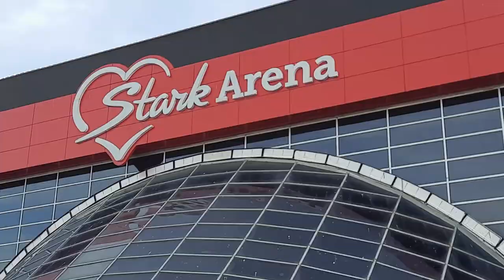مصاحبه با هواداری که برای رضا گرایی اشک ریخت 🥲🤼جهانی صربستان 2022